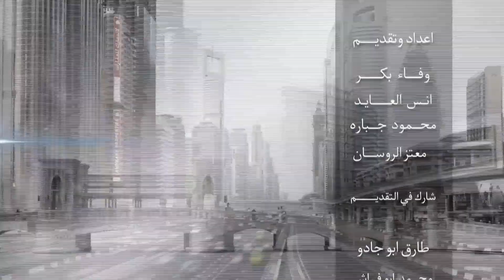شركة مهرة لخدمات المعلومات التجارية /السيد محمد العبدولي ضيف برنامج كفاءات الامارات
السيد رجل الاعمال | سعد